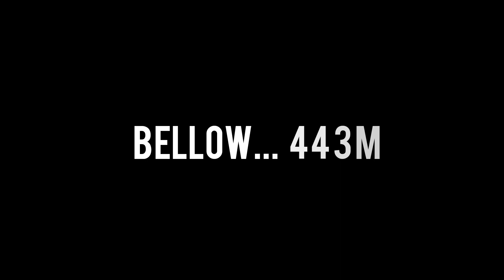সমুদ্রের শেষ কোথায় | Where is the end of the sea? | deep sea mission 1| Mysteries world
HI,
Welcome to deep sea mission 1. People are very eager. The desire to know the unknown and to know the unknown is with him. There are thousands of mysteries in our world that are still unknown to us. From the creation of the human race to the present day, many things remain unknown in the universe beyond the earth. we will share world mysteries vlogs.

মানুষ জাতি বড়ই উৎসুক । অজানাকে জানার এবং অচেনাকে চেনার ইচ্ছা তার বরাবর । আমাদের পৃথিবীতে এমন হাজার হাজার রহস্য রয়েছে যা এখনো আমাদের কাছে অজানা। মানব জাতির সৃষ্টি থেকে আজ পর্যন্ত যা ঘটেছে এবং, পৃথিবীর বাইরেও এই বিশ্ব ব্রহ্মাণ্ডে অনেক কিছু অজানা থেকে গেছে। আমরা এখানে এমন কিছু ঘটনা, তথ্য এবং রহস্য আপনাদের সামনে তুলে ধরব| আপনাদের জন্য প্রতি ১ দিন অন্তর আমরা একটি করে ভিডিও Upload করি।

কি আছে সমুদ্রের শেষ সীমানায়
সমুদ্র কত গভীর হতে পারে
Where is the end of the sea?
Is the ocean ever ending?
What is the end of the ocean called?
Is there a beginning and end to the ocean?
How far does the ocean go down?
How cold is the bottom of the ocean?
Why can't we go to the end of the ocean?
What holds the ocean in place?
How much of the Earth is still unexplored?
সমুদ্রের শেষ
শেষ কোথায়
Where is the end
the end of the sea?
deep sea mission 1
deep sea
sea mission 1
mysteries world